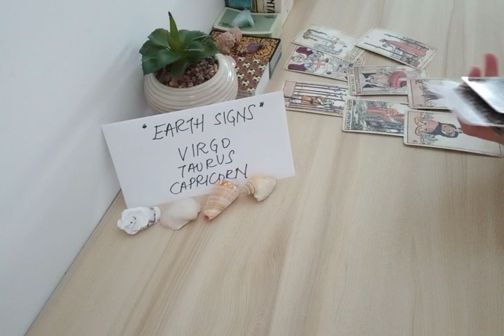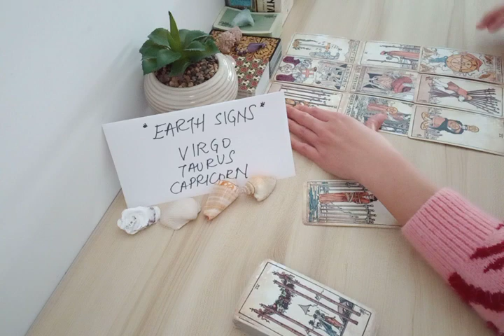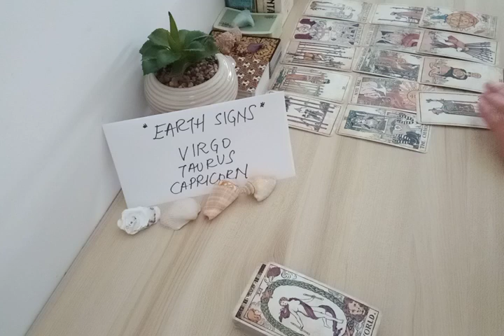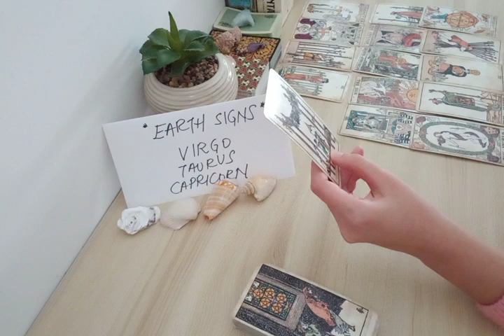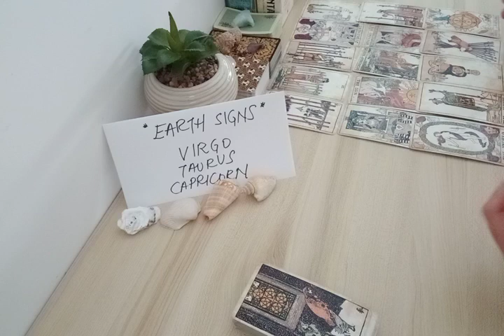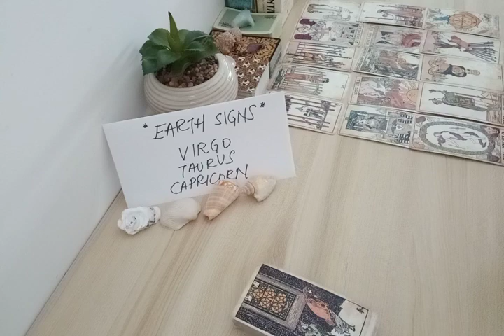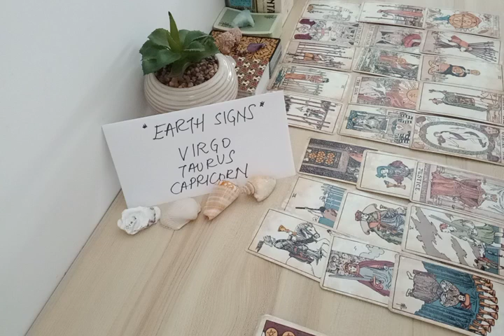VIRGO ❤ SOMEONE IS GOING TO TELL YOU THEIR PLAN TO....❤ APRIL 2022 LOVE MONEY TAROT GUIDE